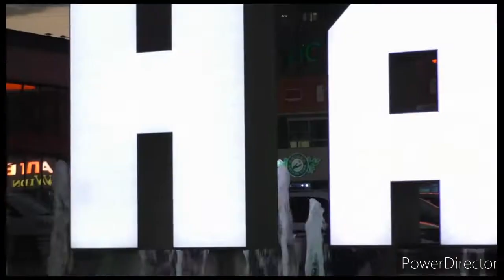Золотая Осень слайд - шоу г Нальчик КБР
Музыка взята тут
Komputo